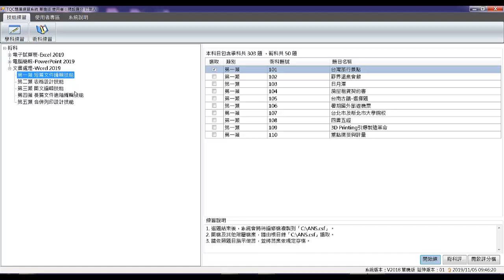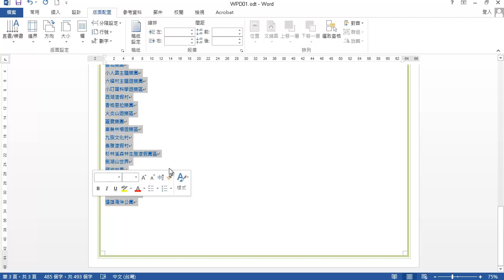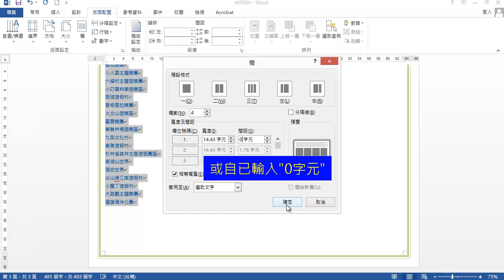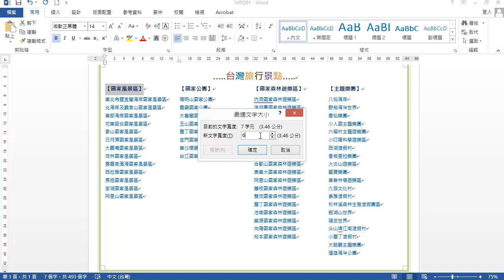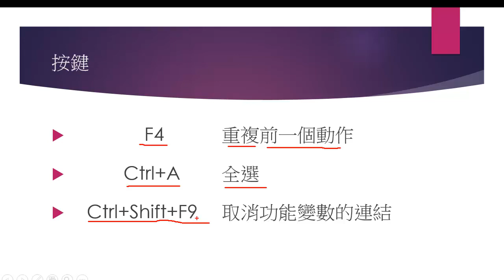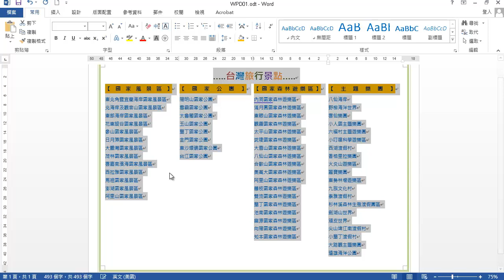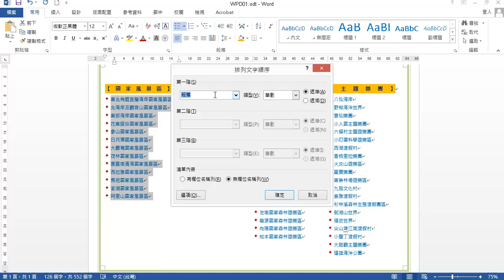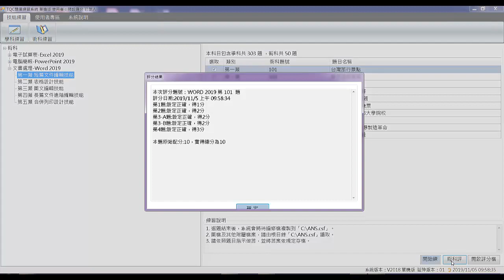TQC WORD 2019 101 台灣旅行景點 (有聲錄製)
本題與2016版101解題步驟相同
本影片是用我「錄製TQC Word 2016」修改的，請參考學習